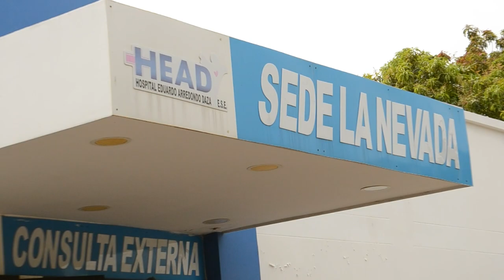A PUÑAL A VENDEDOR DE QUESO EN BELLO HORIZONTE